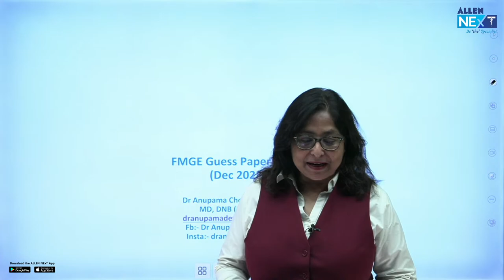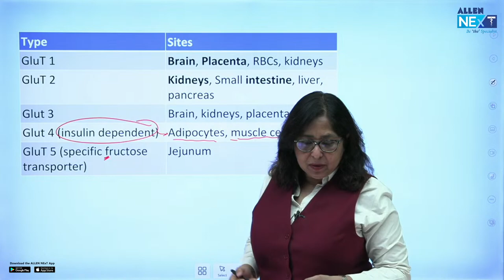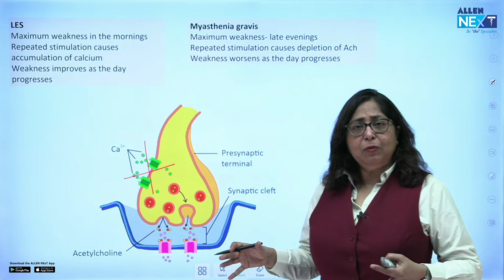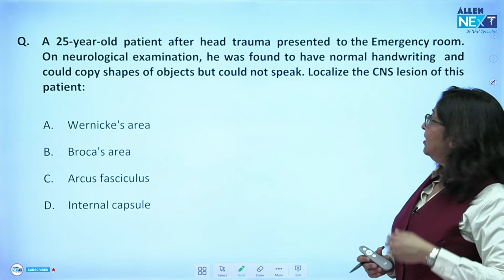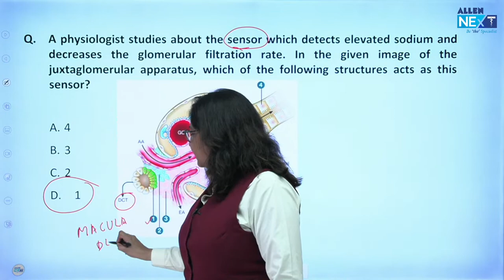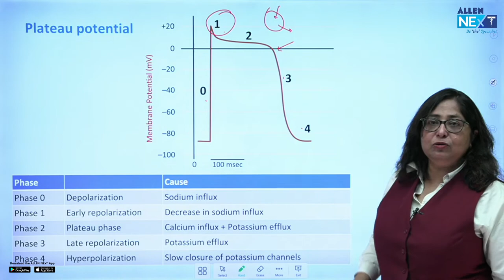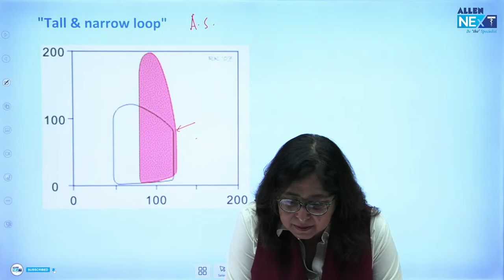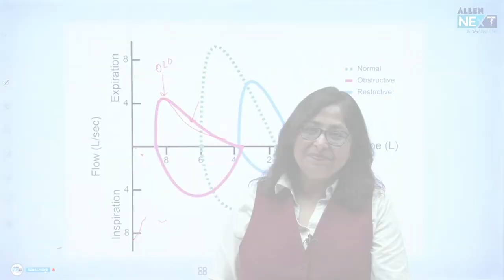FMGE JAN 2024 | Guess Paper Series | Physiology By Dr. Anupama C Devgan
Join Guess Paper Series of  👉 Physiology 👈 By Dr. Anupama C Devgan

Welcome FMGEs,
Ditch Traditional Studies! Go for 🏆 Strategic Revisions!
ALLEN NExT launches 💫 Guess Paper Series, 🔥 the Ultimate Exam Predictor for FMGE 2024.

📌 Refocused on Selective High-yield Revisions
📌 Includes PYQs, Repeat MCQs & High-probability Questions
📌 India’s Top Faculties practice & discuss with you
📌 Well-planned & Guaranteed Learning in Limited Timings

19 Days ❗19 Subject Revisions❗Top Faculties ❗Topmost Questions

Crack FMGE with 💥 200+ Score!
Set your Alarms for ⏰Guess Papers NOW!